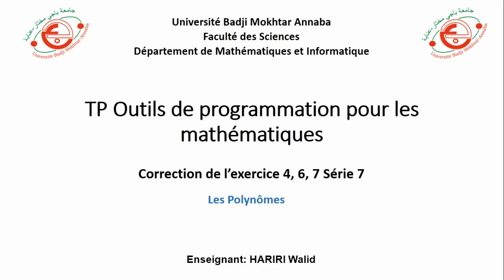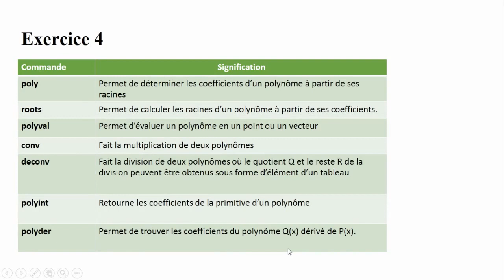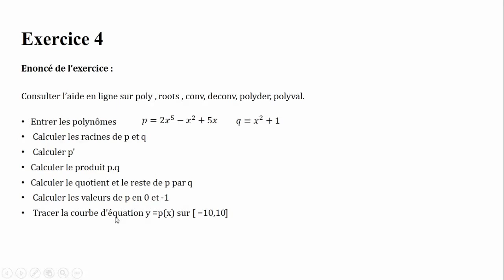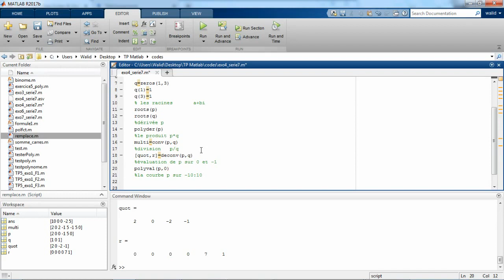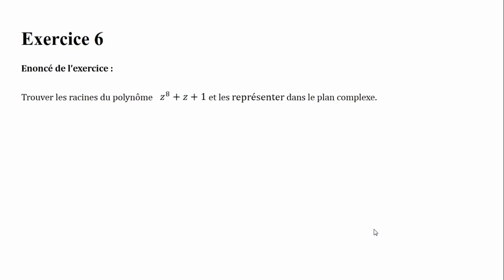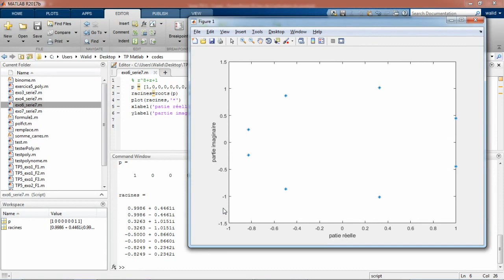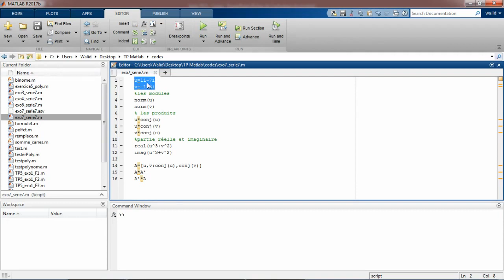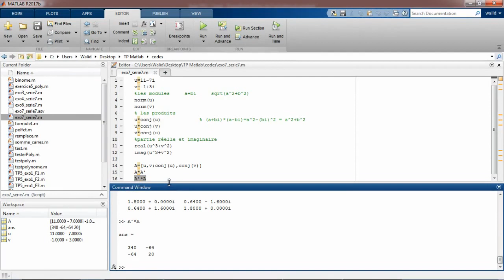Les Polynomes sous Matlab Série 7 exercices 4 6 et 7, Mr Walid Hariri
1ère Année Licence,  Maths et Informatique